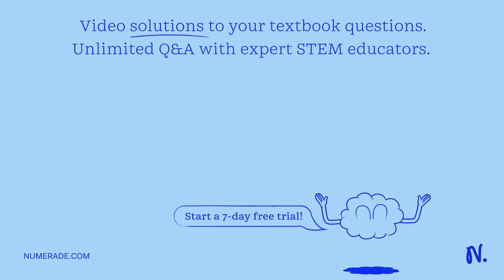The density of mercury is 13.6 grams per cubic centimeter. Complete the steps for converting 13.6 g…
The density of mercury is 13.6 grams per cubic centimeter. Complete the steps for converting 13.6 g/cm3 to kg/m3. (1 kg = 1,000 g, 1 m3 = 106 cm3)